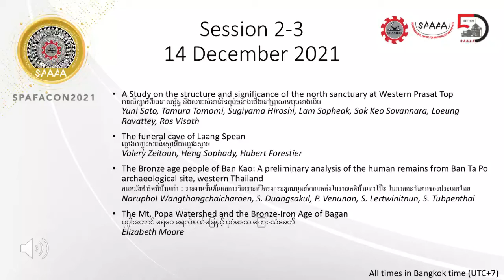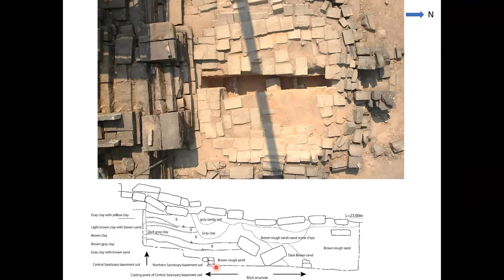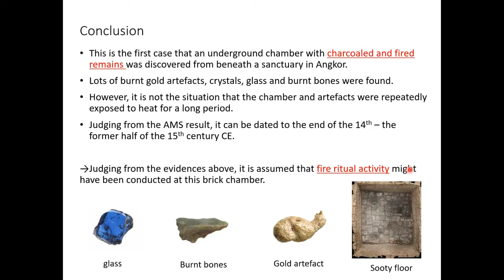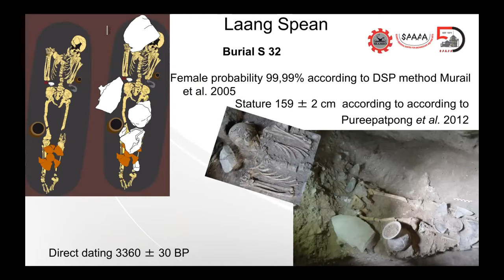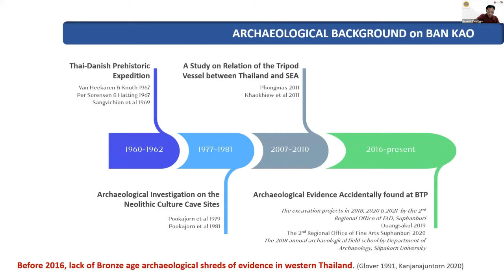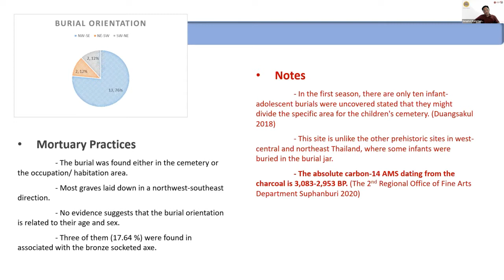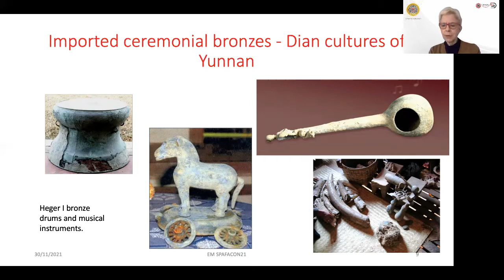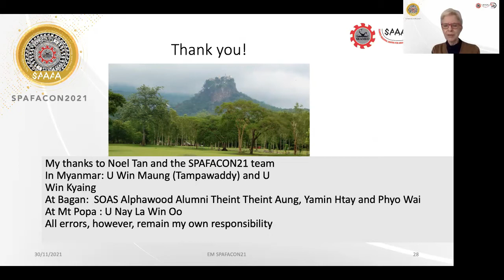SPAFACON2021 Day 2/5 - Session 2-3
Day 2 of SPAFACON2021 on Tuesday, 14 December 2021 was the longest day of the 5-day Conference with three sessions (Sessions 2-1, 2-2 and 2-3). The second day was focused on 'Archaeology'. Here is the third session on Day 2, Session 2-3, which commenced at 1pm (Bangkok time).

13:00 Session 2-3

● A Study on the structure and significance of the north sanctuary at Western Prasat Top
ការសិក្សាអំពីរចនាសម្ព័ន្ធ និងសារៈសំខាន់នៃតួប៉មខាងជើងនៅប្រាសាទតុបខាងលិច
by Yuni Sato, Tamura Tomomi, Sugiyama Hiroshi, Lam Sopheak, Sok Keo Sovannara, Loeung Ravattey, Ros Visoth

● The funeral cave of Laang Spean
ល្អាងបញ្ចុះសពនៃស្ថានីយល្អាងស្ពាន
by Valery Zeitoun, Heng Sophady, Hubert Forestier

● The Bronze age people of Ban Kao: A preliminary analysis of the human remains from Ban Ta Po archaeological site, western Thailand
คนสมัยสำริดที่บ้านเก่า : รายงานขั้นต้นผลการวิเคราะห์โครงกระดูกมนุษย์จากแหล่งโบราณคดีบ้านท่าโป๊ะ ในภาคตะวันตกของประเทศไทย
by Naruphol Wangthongchaicharoen, S. Duangsakul, P. Venunan, S. Lertwinitnun, S. Tubpenthai

● The Mt. Popa Watershed and the Bronze-Iron Age of Bagan
ပုပ္ပါးတောင် ရေဝေ ရေလဲနယ်မြေနှင့် ပုဂံဒေသ ကြေး-သံခေတ်
by Elizabeth Moore